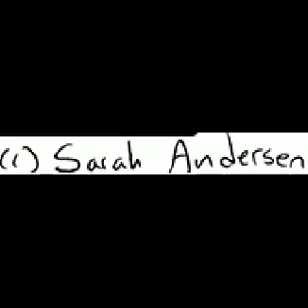I like you. {Comic Dub}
I wanted to try something new, and I really liked these comics.
But don't worry, I'm going to continue the undertale too.

Right now I'm making animations, and mostly Undertale things.
That's going to change, but not anytime soon! haha!